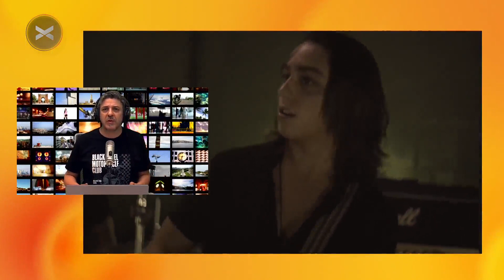Greta Van Fleet se baja de los escenarios